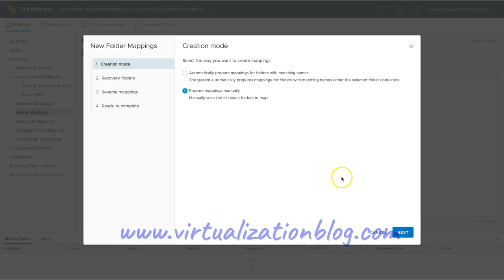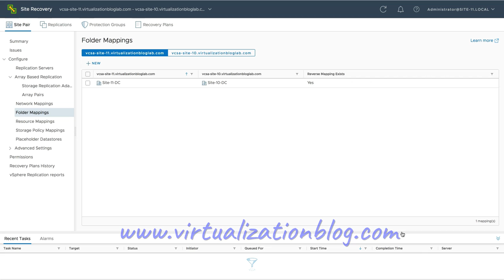VMware Site Recovery Manager - Mapping Folders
This Video demonstrates the process of Mapping Folders between Primary & DR Site in VMware Site Recovery Manager